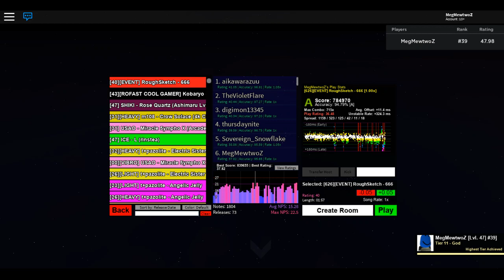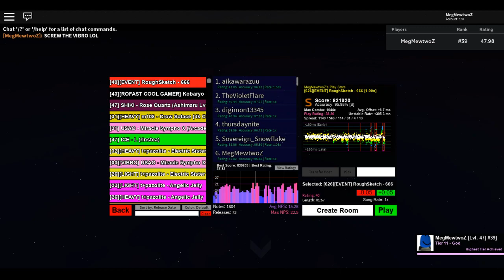Robeats CS - [EVENT] RoughSketch - 666 [40?!] 95.95% S (April Fools)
Huh, never knew they'd actually make an April Fools Chart for RCS LMAO
Still, I hate the vibro at the end lol, went from 98 to 94 a lot of times...